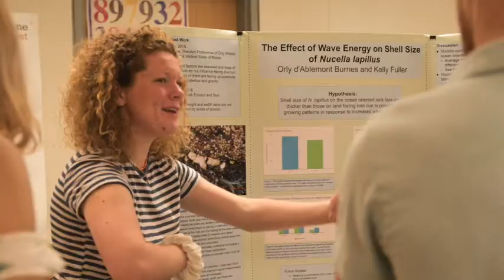3 Misconceptions About Progressive Education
The term "progressive" is thrown around a lot these days... but what exactly does it mean in the context of education? There exist a number of common misperceptions about what kinds of people attend and work at progressive schools; what the progressive classroom looks like; and how the progressive school is run.

In this video, CSW History Teacher Patrick Foley debunks some of the most common misconceptions about progressive schools.